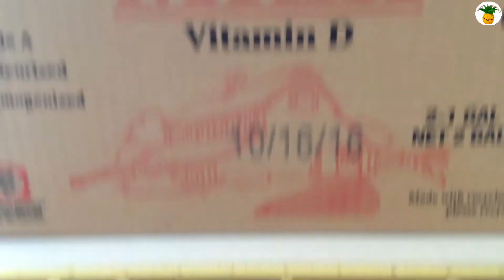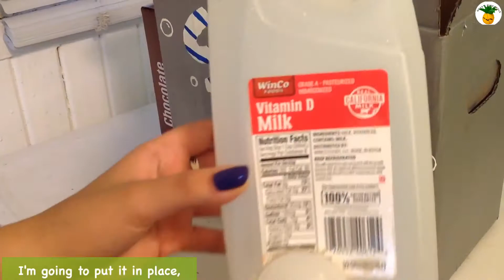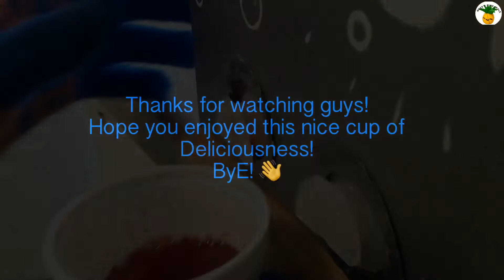Homemade Soda Machine!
Hey guys! I hope you liked the soda machine I made! The Soda Pop and fizz bubbles! But...I have a confession to make. I didn't use soda in this video. I used Kool-Aid. Bye! :D